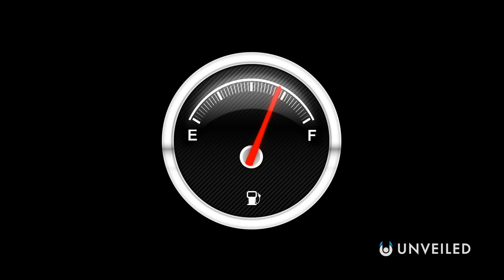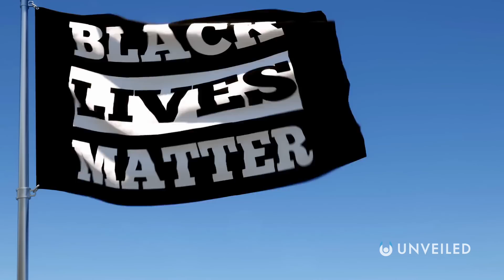Why Humans Might Never Become A Type I Civilization: Part 2 | Unveiled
Will humanity ever reach Type I on the Kardashev Scale? In this 2-part special, Unveiled rates our chances of ever being able to harness all of the power from our home planet, Earth... because, only then can we hope to fully explore the rest of the solar system and the rest of the universe!

Sure, we can use the Kardashev Scale to dream of a far-future time, but will those dreams ever become reality?